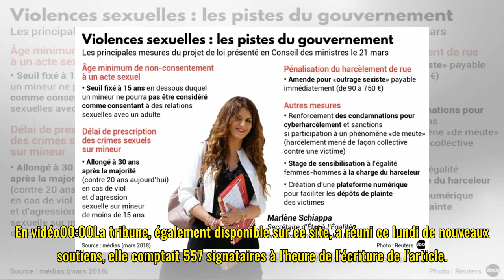Homéopathie, acupuncture, mésothérapie… : des professionnels de santé dénoncent les "fake médecines"